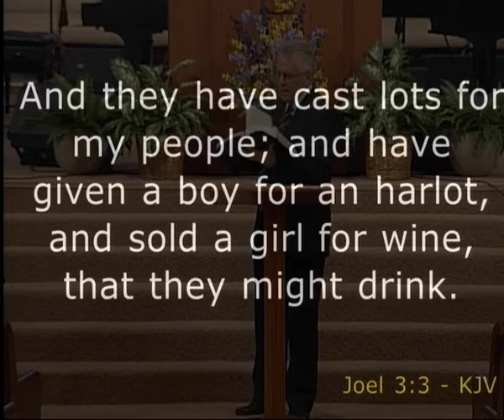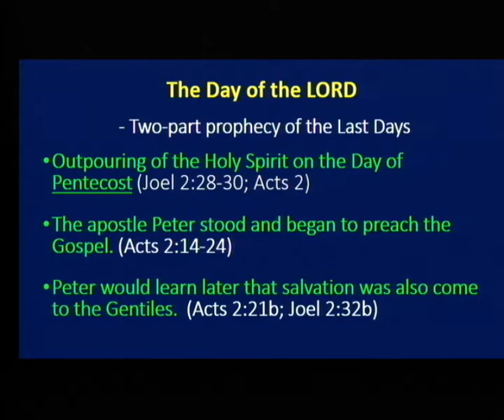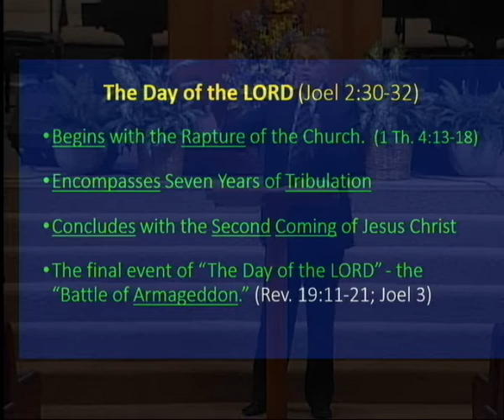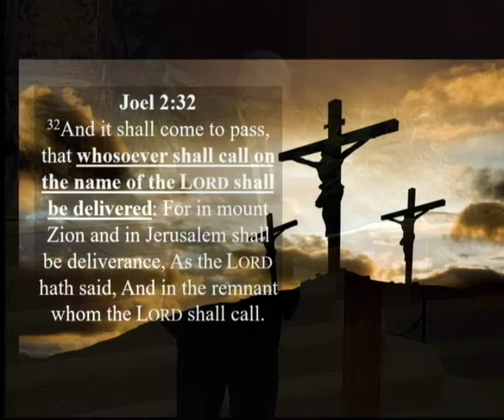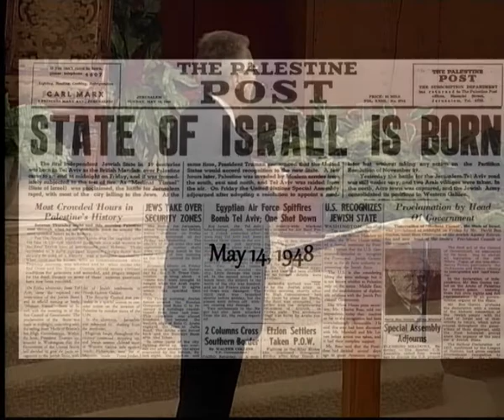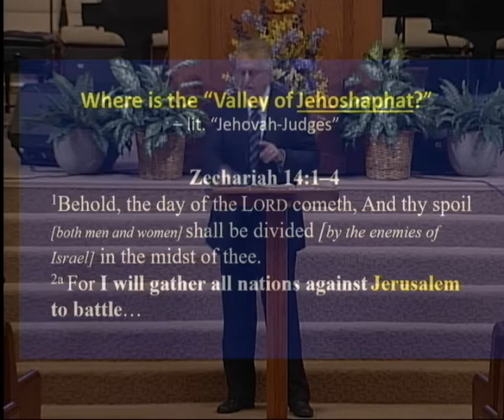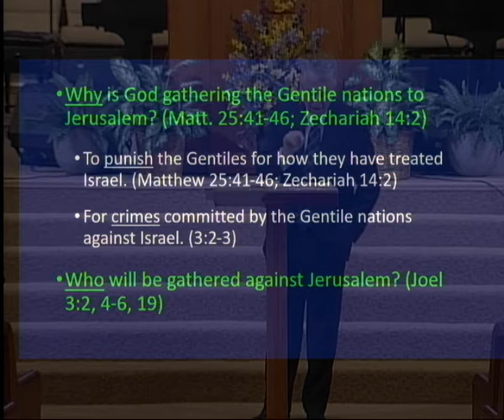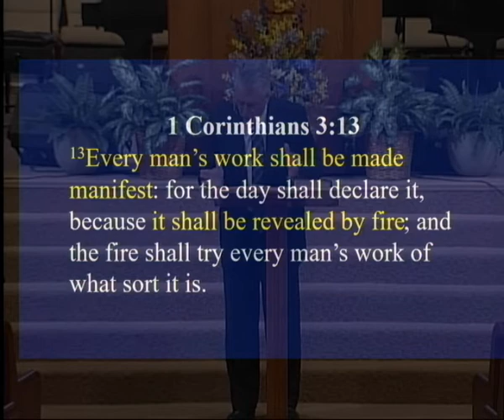“The Day of the LORD is at Hand” (Joel 2:28-32; Joel 3:1-9)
Text – Joel 2:31-32; Joel 3; Zechariah 14; Revelation 19:11-21
Topic – Two Gatherings in the Great and Terrible Day of the LORD

Pastor Smith invites you to consider two gatherings that the Prophet Joel foretold in Joel 3. The first, the gathering of the Jews to Israel (Joel 3:1). The second, the gathering of the nations against Jerusalem in the Valley of Jehoshaphat\the Valley of Decision.